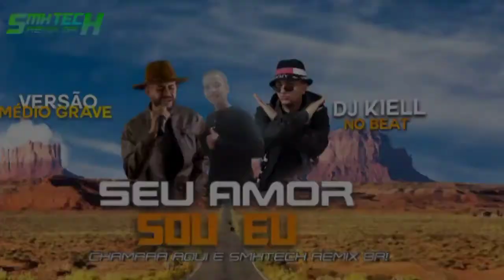SEU AMOR SOU EU FEAT RAFINHA BIG LOVE )DJ KIIEL (MÉDIO GRAVE)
Smh tech remix Br ©

Eo seu canal de música
 Siga as versões abaixo
🔰 versão forrozinho 🔰
🔰 versão reggae 🔰
🔰 versão piseiro 🔰
versão médios graves🔰
🔰 Músicas virais do Tik Tok🔰
🔰 versão funk remix🔰
🔰 versão brega funk🔰
🔰Brega🔰
🟢enfim tudo de música🟢

📍chamaaaa que e pressão 👌🏻